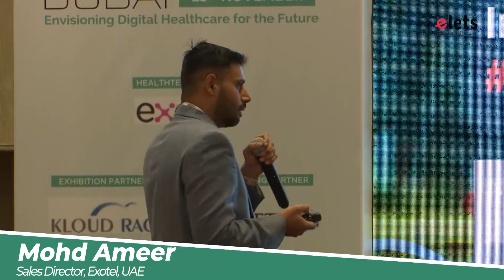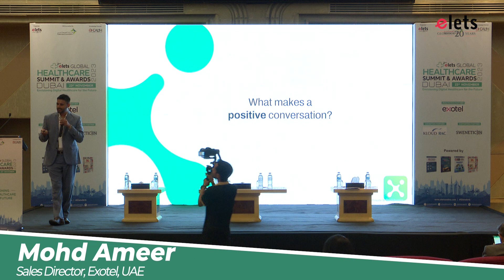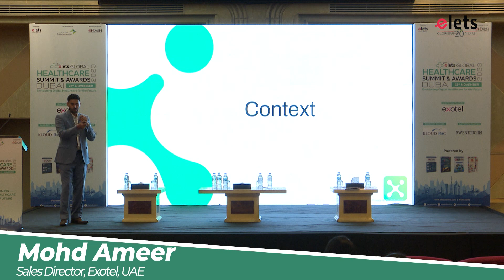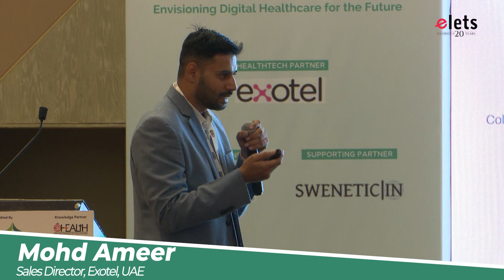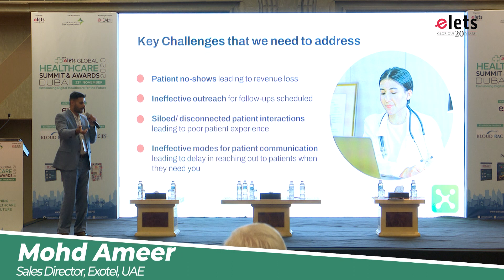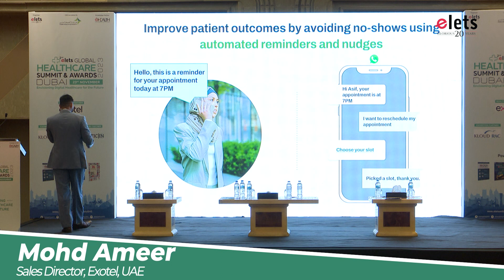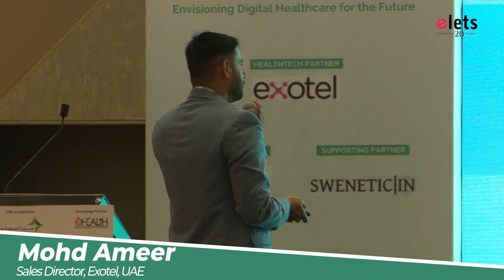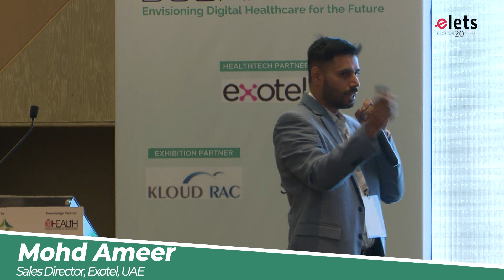Mohd Ameer, Sales Director, Exotel, UAE | 2nd Elets Global Healthcare Summit & Awards